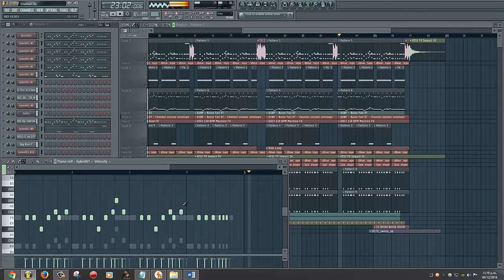Thomas Newson & Jaz Von D - Elephant [FL Studio Remake + FREE FLP]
*ForStudyPurposeOnly